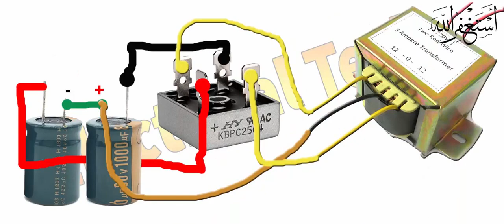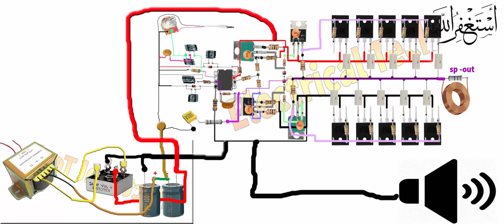1000 Watts Mono High Power Amplifier Using Transistors 2SC5200 and 2SA1943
Assalam-o-alaikum

1000 Watts Mono High Power Amplifier Using Transistors 2SC5200 and 2SA1943 ET Electrical Tech

Mono amplifier using:
➤ IC HA17741 x 1
➤ 2SC2073 Transistors x 2
➤ 2SA940 Transistors x 2
➤ 2SC5200 Transistors x 5
➤ 2SA1943 Transistors x 5
➤ 0.33/5W resistors x 10
➤ 4.7/1W resistors x 10
➤ 10/2W resistors x 2
➤ 100/1W resistors x 6
➤ 330/1W resistors x 2
➤ 10 resistors x 1
➤ 100 resistors x 1
➤ 1K resistors x 1
➤ 5K6 resistors x 2
➤ 10K resistors x 2
➤ 47K resistors x 1
➤ 100K resistors x 1
➤ 33P capacitors x 1
➤ 220P capacitors x 4
➤ 680P capacitors x 1
➤ 0.1uF capacitors x 1
➤ 10uf/50v capacitors x 2
➤ 100uf/25v capacitors x 3
➤ 10.000uf/80v capacitors x 2 or x 4
➤ Diode 4148 x 2
➤ Bridge Diode 35A X 1
➤ ZENER Diode 15V X 2
➤ Coil 16 turn (Copper wire Ø1.5mm wrapped 16 turns of 12mm diameter)
➤ 50k Potentiometers x 1
➤ Transistors insulation pads x 10
➤ Aluminum heat sink x 1
➤ Aluminum heat sink x 1( Use aluminum heatsink as big as possible :))
➤ 45vac to 50vac x 2 / 30A transformer or larger more